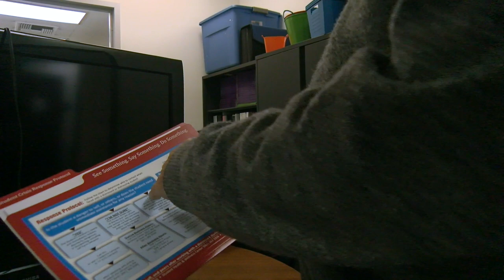Mental health grant to help students at COC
Ereny Youssef is a student at COC who fled Egypt, but her trauma came with her. COC’s new 400k mental health grant is helping out students like her. Brandon Balayan reports.